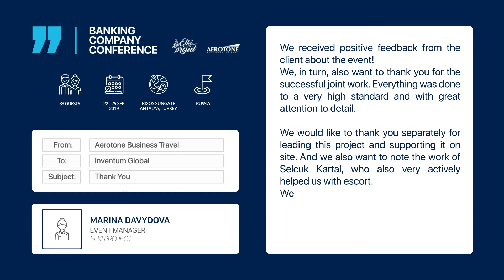Banking Company Conference 22.09-25.09.2019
Thanks to Marina Davydova the Event Manager of our partner company Elki Project for her kind words after the banking company conference which we did together at Rixos Sungate between the 22nd of September and the 25th of September 2019.